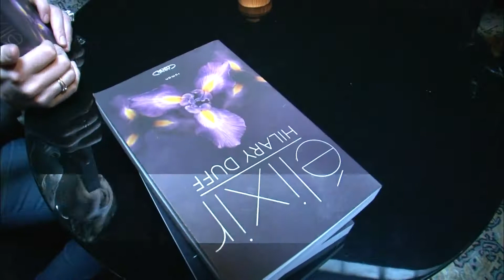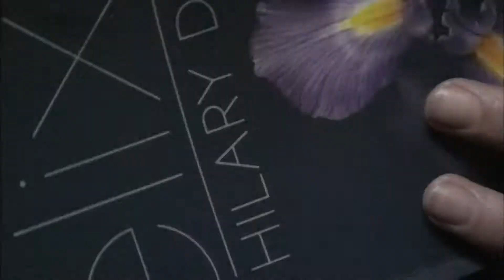Quel est le train de vie de la star multi-millionnaire de 23 ans, Hilary Duff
A seulement 23 ans, Hilary Duff a tout d'une femme d'affaire. Avec 25 million de dollars, la star est à la tête d'un empire. Propre ligne de vêtement et de parfum, tournée à la clé, comment la jeune vedette organise-t-elle sa vie ?

Réalisateur : Laura Sberro